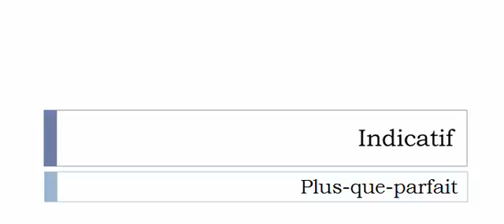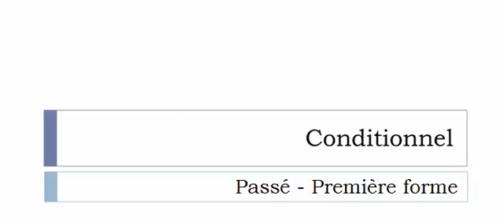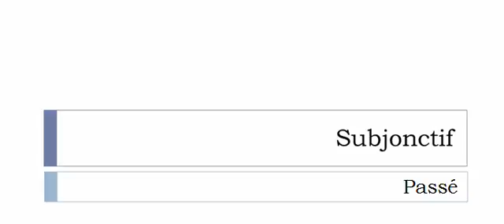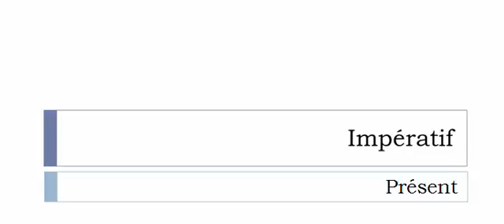Conjugaison française = Toutes les formes